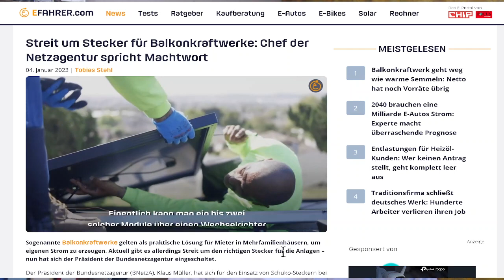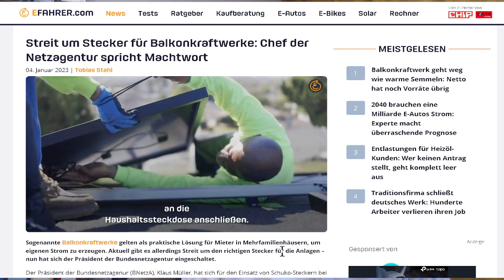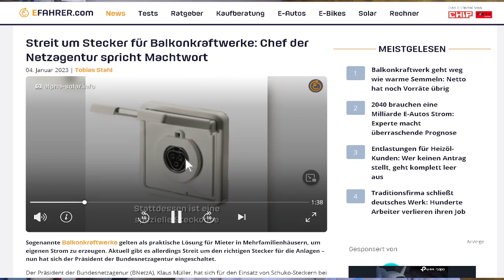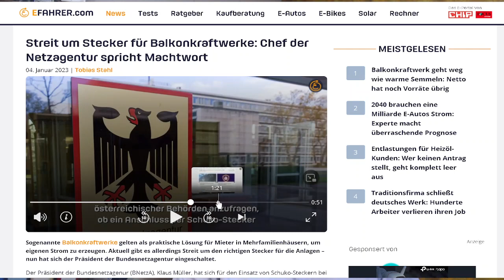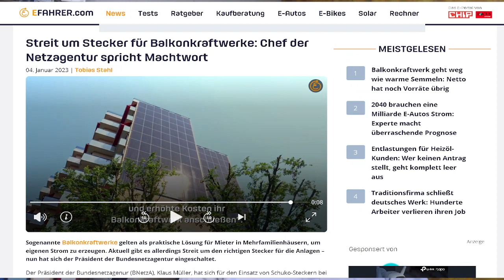Balkonkraftwerke und Schukostecker - wie Menschen aus ideologischen Gründen "geopfert" werden.